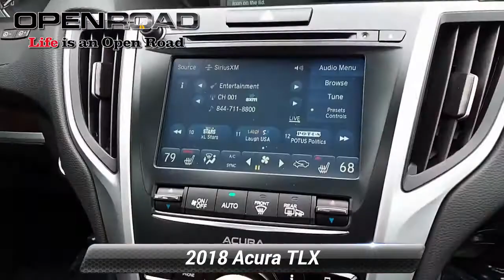Used 2018 Acura TLX w/Technology Pkg, Bridgewater, NJ P8292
CARFAX 1-Owner, ONLY 18,598 Miles!

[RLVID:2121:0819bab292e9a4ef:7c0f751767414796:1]